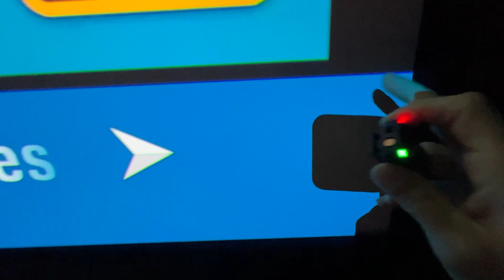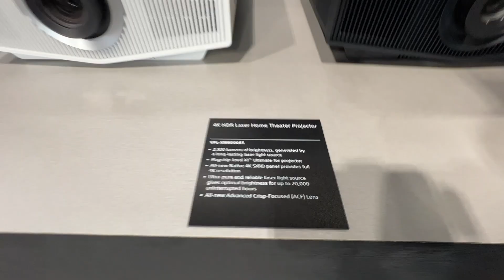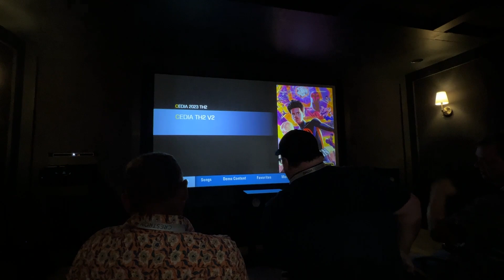CEDIA23: Sony bleibt auf der Stelle stehen (in Bezug auf Heimkinoprojektoren)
Dass Sony heuer keine neuen Heimkinoprojektoren vorstellt, ist nicht grundsätzlich schlimm, denn speziell der XW-7000 ist sowohl modern als auch attraktiv.

Schade ist hingegen, dass Sony den Eindruck von Selbstgefälligkeit erweckt und angesichts des Wettbewerbs von JVC keine vergleichbare Aufwertung von Form von einer Firmware ankündigt.

Dennoch haben ich natürlich mit Freude einen kleinen Messerundgang bei den Heimkinodemos von Sony vorgenommen und berichte von meinen Eindrücken :-)

Lindenstraße 13-1
74343 Sachsenheim